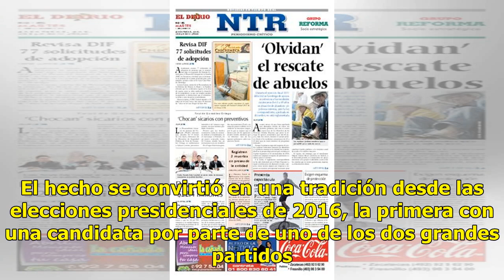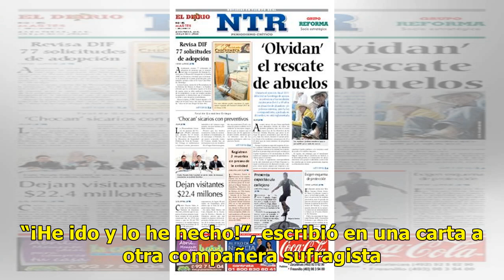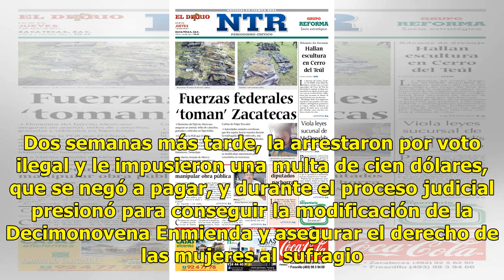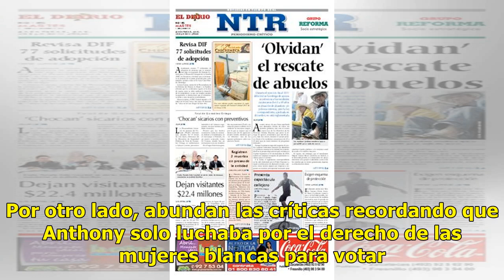Mujeres pegan sus calcomanías de voto en esta tumba de NY - El Diario de Yucatán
NUEVA YORK.-  Algunas mujeres llenaron de calcomanías de “Voté” la tumba de la histórica sufragista Susan B. Anthony. Esto en honor a su memoria durante la jornada de elecciones de mitad de mandato en EE.UU. Un rol protagónico en las elecciones La lápida, situada en el Cementerio de Mount Hope en Ro...